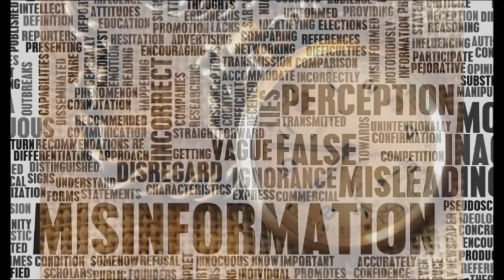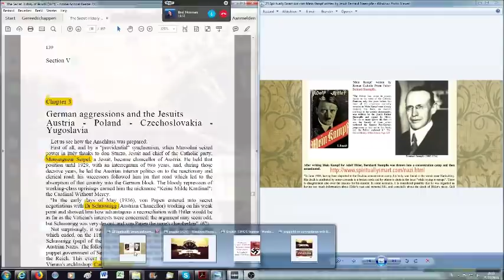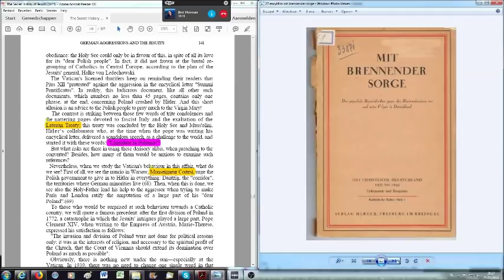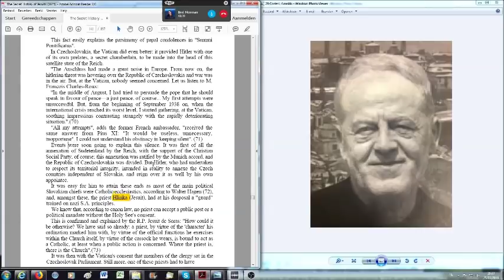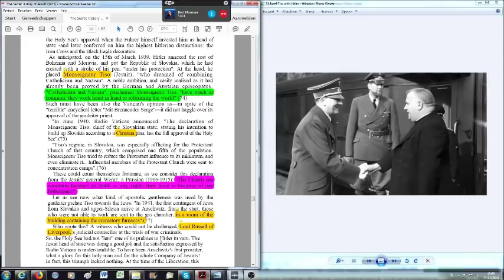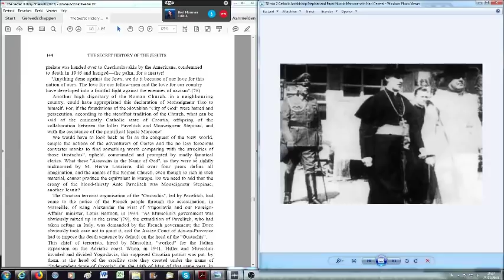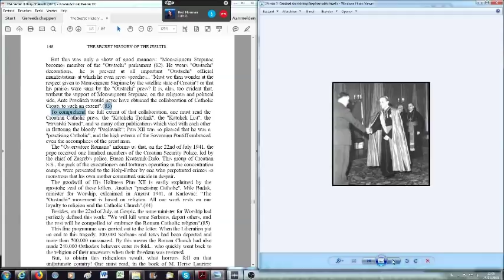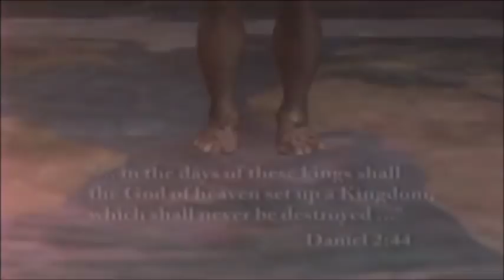German Aggressions & the Jesuits Austria, Poland, Czechoslovakia, Yugoslavia (TSHOTJ 18)